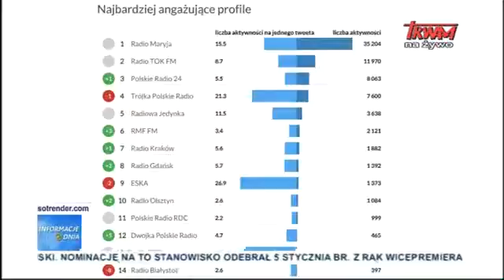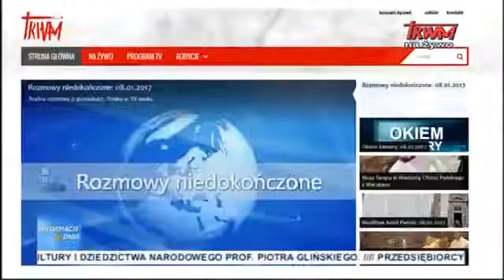Radio Maryja na twitterze